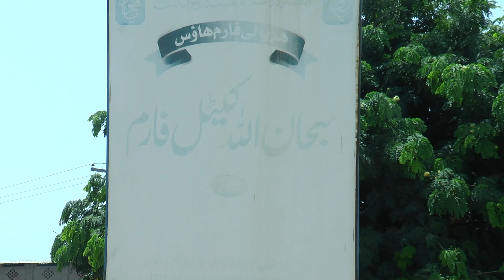SubhanAllah Cattle Farm | سبحان اللہ کیٹل فارم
SubhanAllah Cattle Farm is a sustainable dairy farm located in Rahim Yar Khan. The farm is committed to raising its cows humanely and sustainably. The cows are free to roam in open pastures and are fed a diet of grass and hay. The farm also uses renewable energy sources and practices water conservation.

In this video, we take a look inside SubhanAllah Cattle Farm. We see the cows being milked, the calves being raised, and the farm's sustainable practices. We also learn about the farm's commitment to animal welfare and sustainability.

If you're interested in learning more about sustainable dairy farming, be sure to watch this video.

سبحان اللہ مویشی فارم ایک پائیدار ڈیری فارم ہے جو رحیم یار خان میں واقع ہے۔ فارم اپنے مویشیوں کو انسانیت کے ساتھ اور پائیدار طریقے سے پالنے کے لیے پرعزم ہے۔ مویشیوں کو کھلے میدانوں میں گھومنے کی آزادی ہے اور انہیں گھاس اور کھوہ کی خوراک دی جاتی ہے۔ فارم بھی قابل تجدید توانائی کے ذرائع کا استعمال کرتا ہے اور پانی کے تحفظ کا عمل کرتا ہے۔

اس ویڈیو میں ، ہم سبحان اللہ مویشی فارم کے اندر ایک نظر ڈالتے ہیں۔ ہم مویشیوں کو دودھ دوہتے ہوئے ، بچھڑوں کو اٹھاتے ہوئے اور فارم کے پائیدار طریقوں کو دیکھتے ہیں۔ ہم فارم کی جانوروں کی فلاح و بہبود اور پائیدار زراعت کے عزم کے بارے میں بھی جانتے ہیں۔

اگر آپ پائیدار ڈیری فارمنگ کے بارے میں مزید جاننا چاہتے ہیں تو اس ویڈیو کو ضرور دیکھیں۔